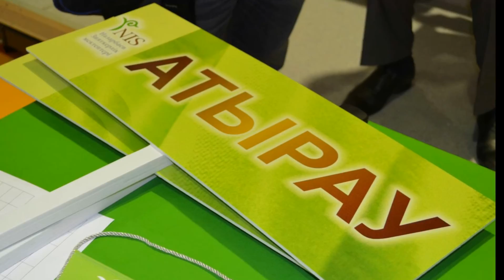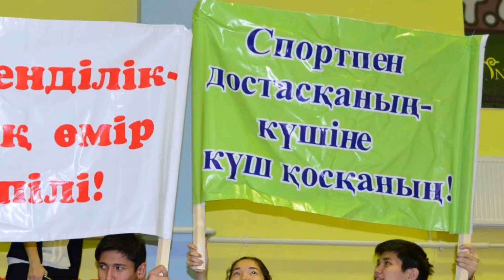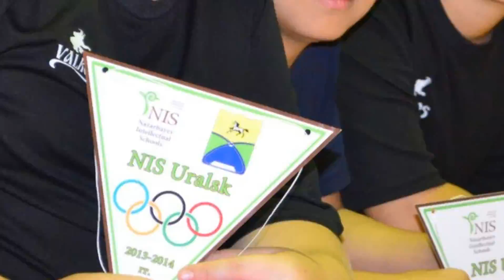спартакиада НИШ ФМН г Актобе